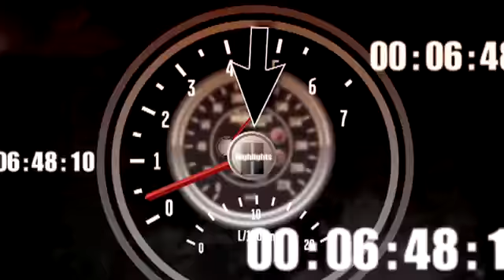2010 Nascar Sprint Cup Darlington Southern 500 Cup final practice recap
2010 Nascar Sprint Cup Darlington Southern 500 Cup final practice recap